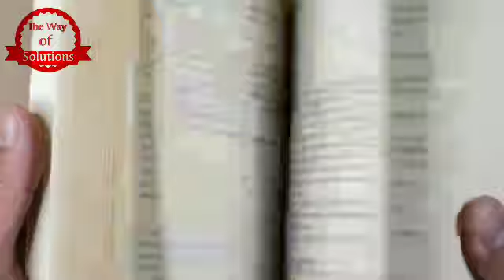ভিডিওটি দেখলে ভুল নামক শব্দটিই তোমার জীবন থেকে মুছে যাবে|Best Bangla Motivation|Motivational video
🔸 ভুল মানুষ কে শেখায়। তবে বারে বারে ভুল হতেই থাকলে সেটা কিন্তু দুর্ভাগ্যের । কেননা একই ভুলের জন্য নিজের ক্যারিয়ার যেমন শেষ হয়ে যায় তেমনি অপেক্ষা করে থাকে সামাজিক সমালোচনা।

         কিন্তু কিভাবে এই ভুলের থেকে রক্ষা পাওয়া যাবে , এমন কি কোনো উপায় আছে ভুলগুলো কে শুধরে ফেলার? অবশ্যই , এখনও সময় আছে ভুলগুলো কে শুধরে ফেলার। শুধু একবার ভুলের কারণগুলো জেনে নিতে পারলেই হলো, আর ভুল থেকে শিক্ষা নিয়ে সঠিক কাজ করে গেলেই হলো ।
শুধু নিজের ভুলগুলোকে আগে চিহ্নিত কর , দেখবি ভুল নামক শব্দ টা তোর জীবন থেকেই মুছে যাবে ।

🔷Script: Sujit

🔶Voice: Sujit